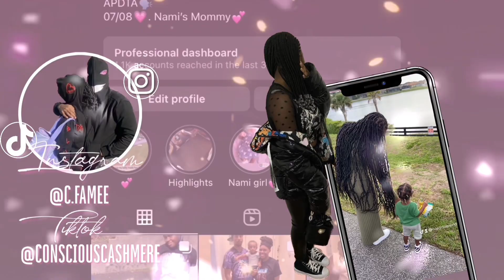Podcast Episode 14: The Search for Self